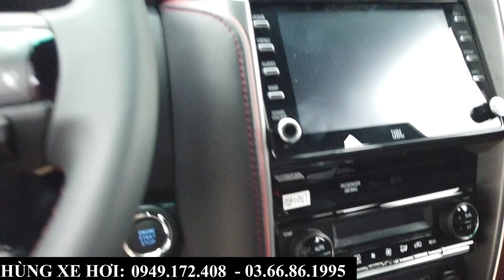Giá Xe Toyota Fortuner Khuyến Mại Tháng 2-2023 | Giảm Giá Lên Đến 100 Triệu Tại Bắc Ninh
Giá Xe Toyota Fortuner 2023 Khuyến Mại Tháng 2-2023 | Giảm Giá Lên Đến 100 Triệu Tại Bắc Ninh
+ Hotline Tư Vấn: 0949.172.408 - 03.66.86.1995